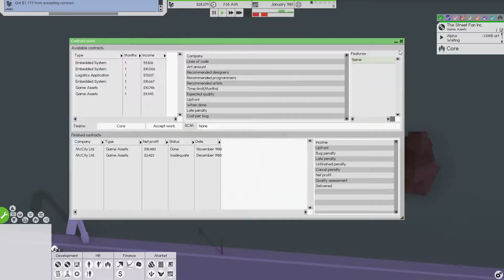Channel Update - 5/01/17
I’m truly humbled by the support and appreciate your viewership!

Now, and in the coming months, I’ll be play through my extensive Steam library of games in a variety of genres while also playing newest and latest releases.

I hope you enjoy the videos, and look forward to your comments.

Thank you again for your support. I’m truly touched and honored.

Cheers!